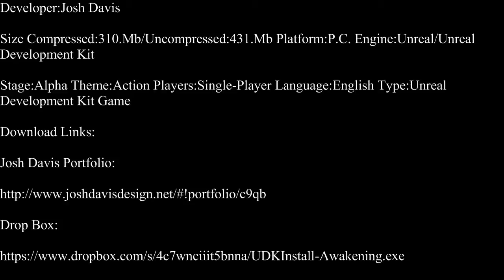U.D.K.-Awakening Part 1